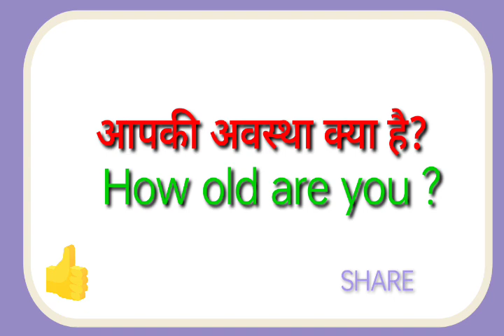aapki avsatha kya hai ka translation kya hoga//aapki avsatha kya hai ka translation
aapki avsatha kya hai ka translation kya hoga
aapki avsatha kya hai ka translation

hit likes.

lots of  ❤️